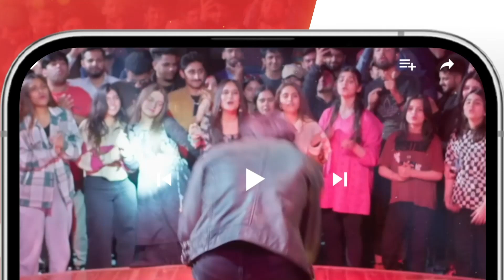Saira Jaisi Aurtein Kabhi Nahi Badalti....!! mamia bilalqureshi - Meesni - HUM TV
CAST:

Bilal Qureshi
Sharmeen Kashif
Faiq Khan
Arsalan Butt
Najiba Faiz
Mamia
Ahmad Taha Ghani
Haseeb Khan
Laila Zuberi
Faiza Gilani
Ali Raza
Sikandar Nawaz
Tahira Imam
Iqra Shahnaz
Kashaf Noor
Abdul Manan
Soofia